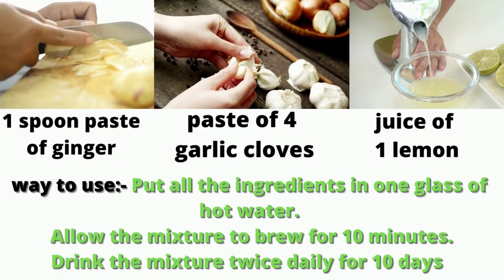how to improve performance? get horse like sex power and stamina every night fo men ⚤💝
how to improve performance? get  horse like sax power and stamina every night fo men